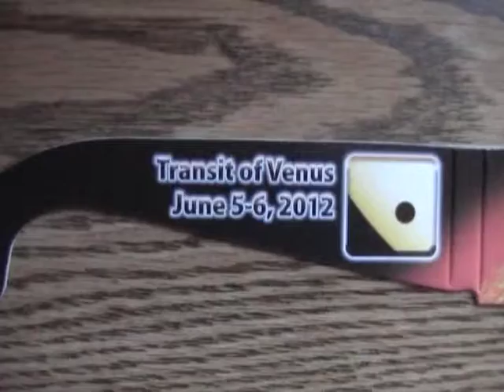Transit of Venus - June 5, 2012 - Brookings, oregon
Planet Venus passing in front of the Sun. Transit of Venus - June 5, 2012 - Brookings, Oregon